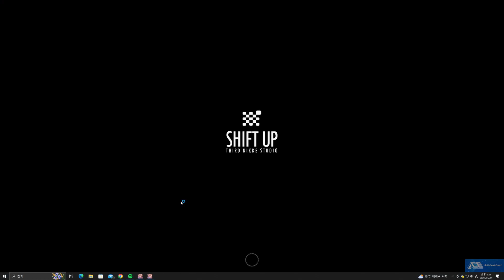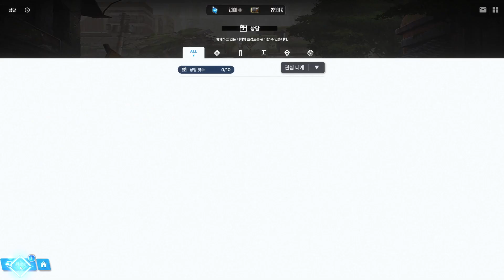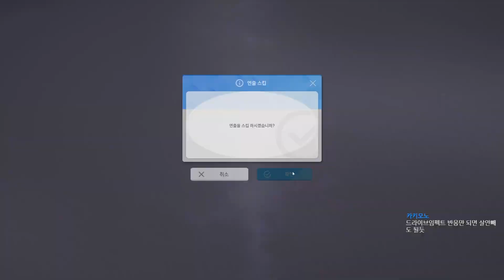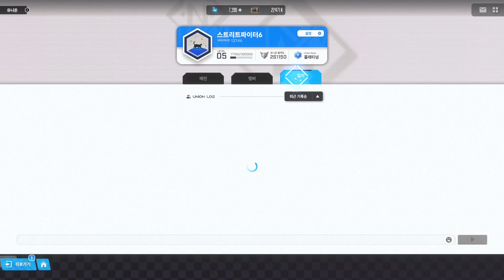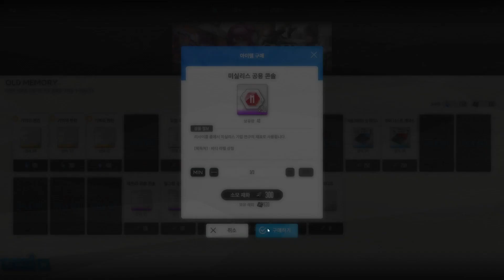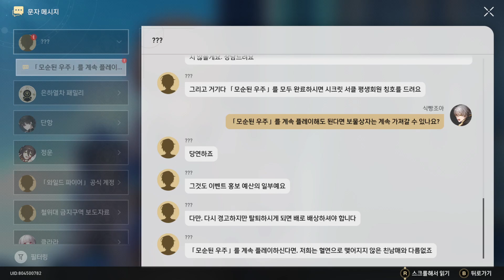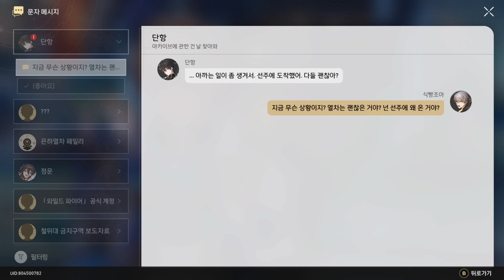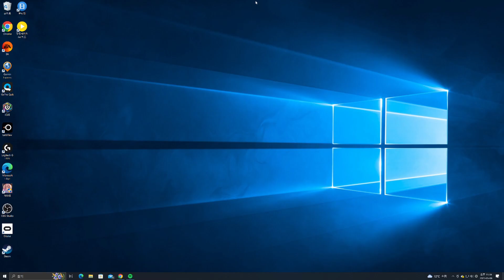230506 니케,붕괴 스타레일 다시보기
실시간 스트리밍 5월6일자 다시보기입니다

0:00 니케
1:16:45 붕괴 스타레일